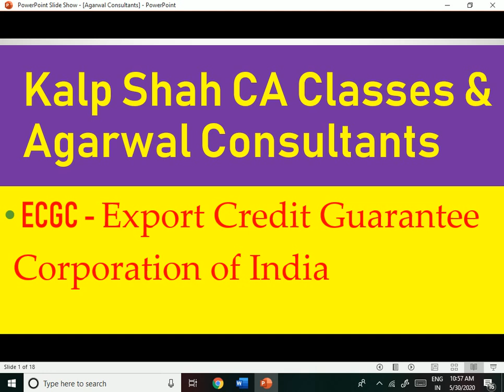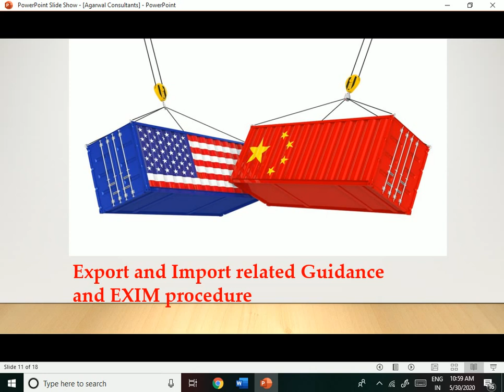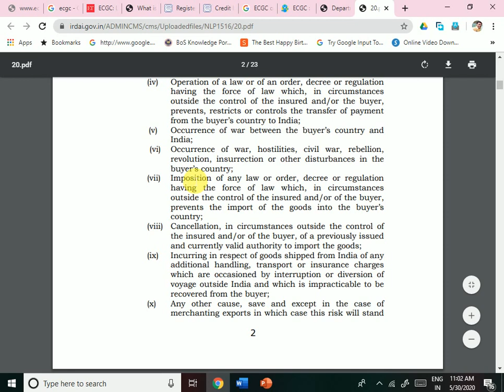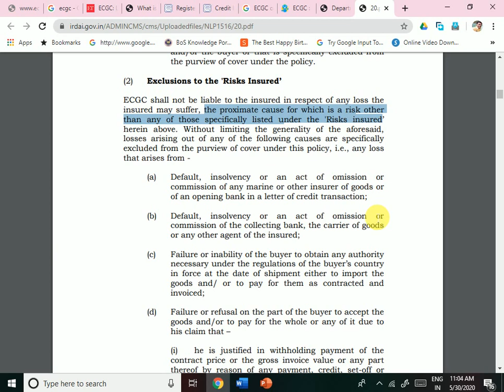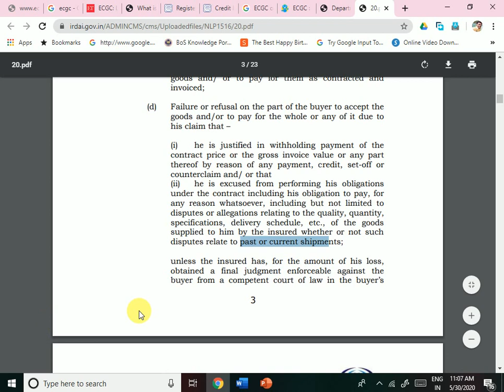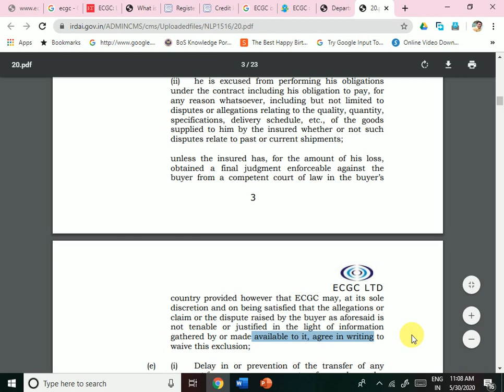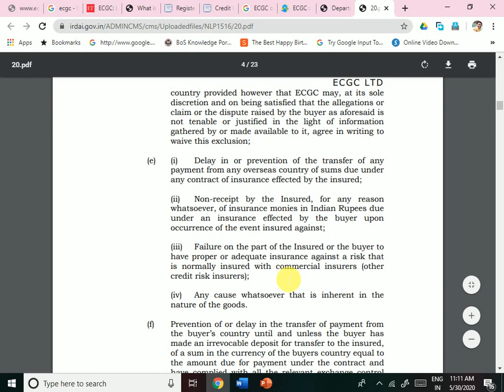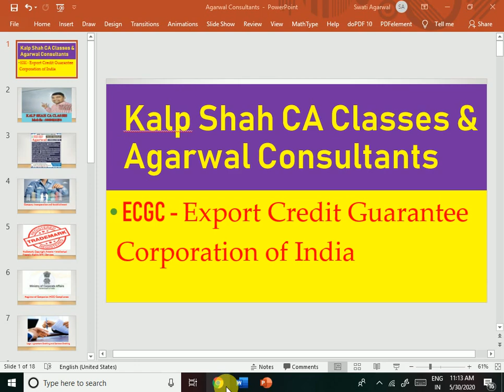ECGC (Export Credit Guarantee Corporation of India) Which risks are covered/not covered under ECGC?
Insured Risks
Commercial Risks
a) Insolvency of the Borrower;
b) the default on the part of the Borrower, to make payment to the Insured of the whole or any part of the Credit in terms of the Agreement;
Note: (The above two risks will not be available in case of political risks cover)

Political Risks
c) a general moratorium decreed by the government of the Borrower's country, due to which payment of the Credit cannot be effected by the Borrower in terms of the Agreement;
d) an embargo to transfer currency caused by political events or economic problems which have arisen in the Borrower's country, or by legislative or administrative measures adopted in that country which prevent or delay
the transfer of the Credit in terms of the Agreement;

e) the occurrence of war, civil war, revolutions, riots, civil unrest, acts of terrorism, rebellion, insurrection in the country of the Borrower thereby preventing or delaying the payment of the Credit by the Borrower in terms of the Agreement.

Exclusions
Under this Cover, the Corporation shall not indemnify the
Insured against losses arising directly or indirectly from the
following circumstances:
a) the performance, of any further agreements between the
Insured and the Borrower, after signing of the Agreement, which obstruct or delay the repayment of the Credit, without prejudice to the provisions under Clause (8) hereof;
b) a breach, by the Insured or a person acting on its behalf under a specific mandate (for example, the Negotiating Bank), of clauses or terms of the Agreement, save where such breach arises from the compliance with subsequent regulations or measures taken by authorities in the country of the Borrower or in India, which prevent the  performance of the Agreement or the Contract.;
c) failure on the part of the Insured or a person acting on its behalf under a specific mandate (for example, the Negotiating Bank) to comply, with legislative or regulatory provisions applicable to the Agreement and/or
the Guarantee and/or the Collateral Security if any, provided however, such exclusion shall not apply if such failure to comply was due to any subsequent changes to the legal system in the country of Borrower or in India like consequences of legislative or regulatory provisions affecting the Agreement beyond the control of the Insured or the person acting on his behalf, which prevents the performance, in whole or in part, of the Agreement and/or the Guarantee and/or the Collateral Security, if any;

d) Disbursement, which are not made in compliance with
Agreement and for Disbursement made in relation to
Payment Authorisations, which are not accompanied by
the documentation referred to in Clause (16) below;

e) Disbursement notified to the Corporation later than
thirty (30) Business Days from the Date of
Disbursement;

f) any sums payable by the Borrower towards default
interest following the maturity date of the Credit;
g) disbursement(s) made on a date subsequent to the date
on which the Insured should have suspended the
performance of the Agreement in accordance with Clause
(11) (a) of the Cover;

h) further disbursement(s) made after the due date of any
previous credit which remained unpaid by the Borrower,
provided the same has not been made with a prior
written approval of the Corporation;
i) failure on the part of the Insured to take the prior
approval of the Corporation for any amendment,
variation in the terms of the Contract and such other
terms which relate to the financial aspects of the
Agreement which have a material bearing or adverse
effect on the Insured Risks, including any extension in
due dates/ re-schedulement of the Credit;

j) if a claim in respect of any part of the Credit, is not made
on the Corporation within a period of 12 months from
the Due Date/ extended due date or the rescheduled due
date of payment of such Credit, unless otherwise the
above period of 12 months is further extended in writing
by the Corporation before the expiry of the same.

k) loss arising due to variation in the exchange rates
between the foreign currency under the Agreement and
Indian Rupees.